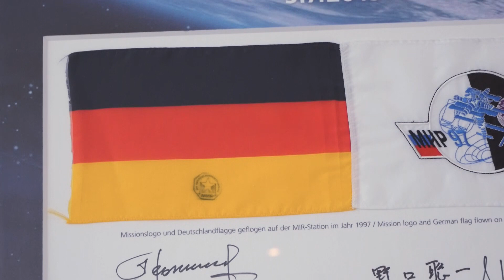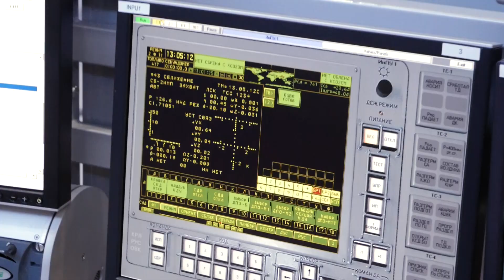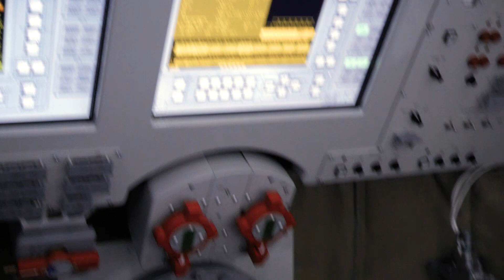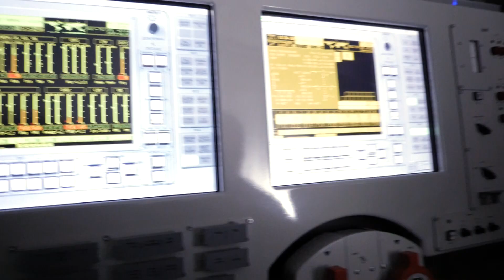Mass Effect Andromeda - Der Septonaut beim Astronautentraining #2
One small step for a man... Sep nimmt an einem Astronauten-Training teil - und kann vielleicht noch einige Informationen zum neuen Maff... äh, Mass Effect: Andromenda ergattern!

Was bedeutet “Unterstützt durch Produktplatzierungen”?
Das bedeutet in diesem Fall, dass der Publisher auf uns zu gekommen ist und einen Betrag dafür geboten hat, dass wir das Spiel in Videos auf unserem Kanal vorstellen. Solche Angebote bekommen wir täglich mehrfach und es ist in der Let’s Play Branche absolut nichts Neues. Wir wollen mit der Thematik aber absolut transparent umgehen und klar sagen, welche Projekte eine Produktplatzierung sind und welche nicht.

Wie entscheidet ihr, wenn ihr solch ein Angebot bekommt, ob ihr es annehmt?
Wir schauen uns das Spiel vorher an und überlegen, ob wir es auch spielen würden wenn uns niemand dafür bezahlen würde. Die meisten Anfragen beantworten wir deswegen mit “Nein”. Sollte es passieren, dass wir durch so eine Anfrage auf ein Spiel aufmerksam gemacht werden, dass unser Interesse weckt und wir es für gut befinden, sagen wir zu.

Aber beeinträchtigt das nicht eure Meinung zum Spiel?
Wir akzeptieren keine Vorgaben bzgl. unserer Meinungsäußerung zum Spiel. Angebote, die voraussetzen, dass wir bestimmte Dinge nicht sagen dürfen, werden ohne Ausnahme abgelehnt. Man könnte argumentieren, dass eine Bezahlung trotzdem uns zumindest unterschwellig beeinflusst. In dem Fall ist zumindest durch die klare Kennzeichnung gewährleistet, dass ihr euch immer sicher sein könnt, wenn wir ein Product Placement machen. D.h. wenn dieser Hinweis nicht auftaucht ist auch kein Geld im Spiel.

Warum macht ihr das überhaupt? Habt ihr es so nötig?
Das hat nichts mit “es nötig haben” zutun. Es ist eine Win-Win-Situation. Der Entwickler ist happy darüber, dass sein Spiel eine Öffentlichkeit erreicht und wir bekommen die Möglichkeit etwas Geld mit unserem Hobby zu verdienen. Unserer Meinung nach ist unser Auswahlverfahren sowie unsere Kennzeichnung und Offenheit fair gegenüber euch, unseren Zuschauern. Promotionen werden nicht versteckt - so wie bei einigen anderen - sondern klar gekennzeichnet und wir erklären sogar umfangreich, was sie bedeuten. Ich hoffe, dass wir euch damit zufrieden stellen können. Und jetzt genug geschrieben, genießt das Video! :D